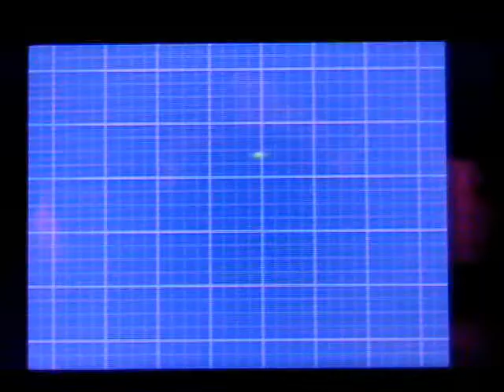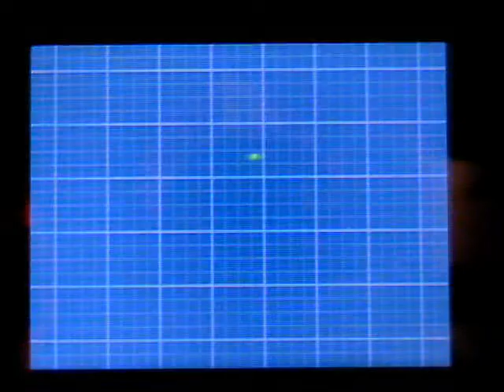Pokémon Black 2 Unevolved Playthrough 8 - Stinky to silky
I sure hope Clyde didn't get that "Fresh Water" from Castelia Sewers...

I'm narrating my run through Pokémon Black 2, using unevolved Pokémon that are part of a three-stage line. I won't be using items in battle (except hold items) or EXP-boosting techniques, and I won't train against wild Pokémon, so it should be quite a challenge!

Please leave feedback on the video! I'm new to narrating a playthrough, so I'd appreciate your comments!

Team at the start of the episode:
Magnemite (Lv. 19)
Oshawott (Lv. 19)
Timburr (Lv. 19)